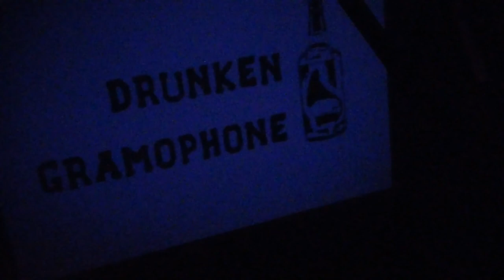"Drunken Gramophone" στην "Death Disco" - Leave (19-2-2015)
"Drunken Gramophone" (Thodoris Talamagkas : Vocals/Guitar, Estell Fillip : Bass, Orestis Petikos : Drums), live στην "Death Disco", την Πέμπτη 19 Φεβρουαρίου 2015.